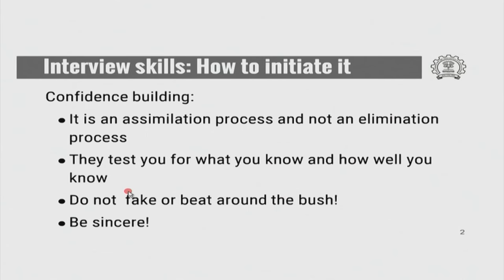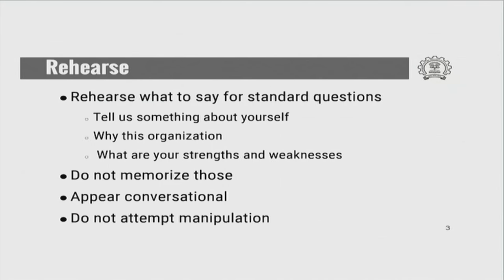TC M S18 Interview Skills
This is 18th session of Technical Communication workshop arranged for teachers. It was delivered by Prof. Leena Jha from IIT Bombay.

In this session she talked about How to initiate the interview skills and also interacted with various remote centers.